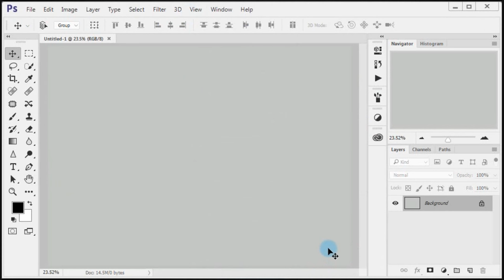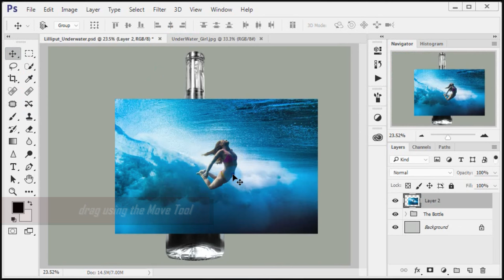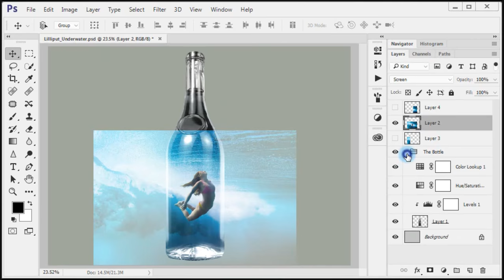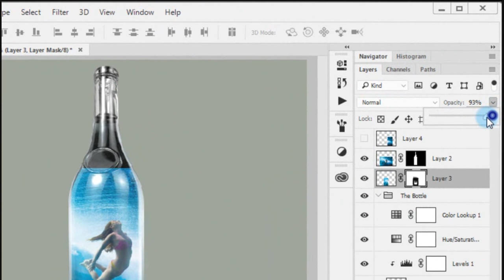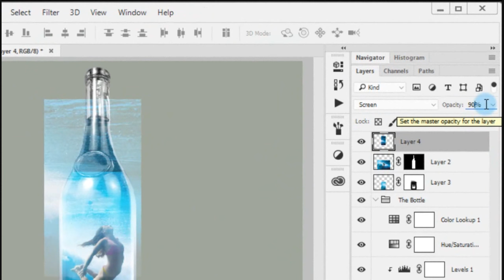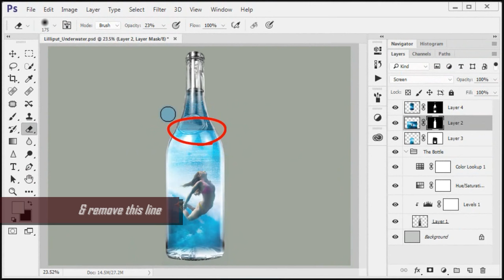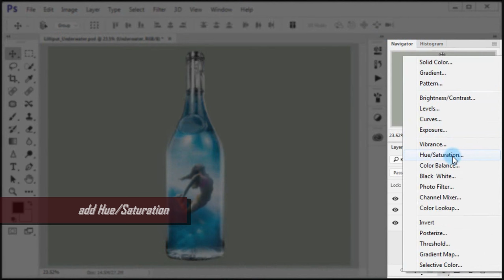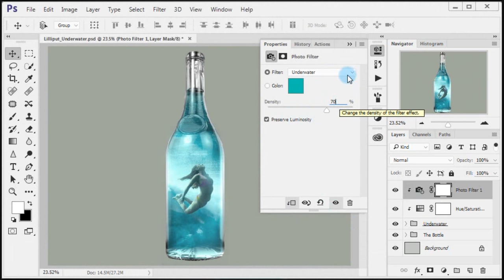Create Lilliput Underwater Effect in Photoshop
Video tutorial how to combine images and create effects of under water with an imagination of fairy tale theme, very easily in Photoshop.

Stock images:
~ Empty Bottle
~ Underwater Girl

This tutorial, can also be applied in Photoshop CS6 and Photoshop CC.
Note: ~ To create a new file in Ps CS6, click on [File] and select [New]. And to choose the color (when the new file has been created): use [Edit] --- [Fill] [Use: Color], and then select a color.